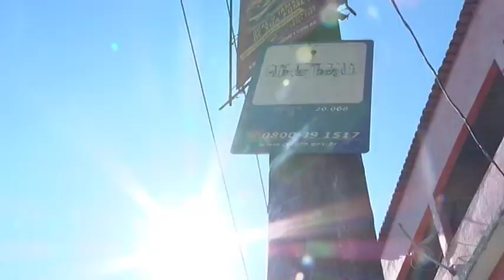TN1: Pontos de ônibus com problemas na estrutura e até com arame farpado em Cariacica